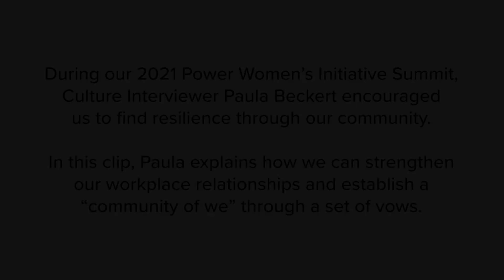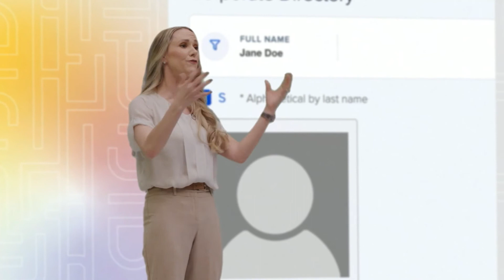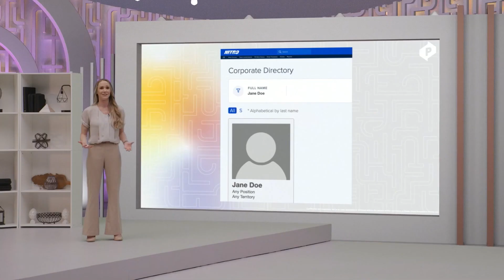Keys to Creating a Resilient Workplace Community by Power Women's Initiative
Paula Beckert, Power's Culture Interviewer, teaches you how to deal with failure in the workplace. Beckert shows you how to overcome career challenges by fostering a sense of community in the workplace and she shares some essential steps for creating a sense of “we” founded on fortitude and resilience. Watch as she discusses the importance of coping with failure by coming together and facing hardships as a community.

This video clip was taken from our Power Women’s Initiative Summit which took place in 2021. The two-day event brought together women and allies throughout the company to focus on resilience in the workplace. This summit, and the initiative it serves, were pioneered by career-focused women who are making their presence known in the home remodeling industry.

Women are thriving throughout our business in every department, including sales, marketing, finance, payroll, business technology, and more. They are crafting a culture that empowers and supports women and recognizes them as a valuable and essential part of the exterior remodeling field.

Power's Women's Initiative is committed to providing women in the workforce with skills and resources to thrive in our team-based careers. We're actively seeking to recruit, retain, and promote women in every part of our business. Join us in our mission to redefine the home remodeling industry - check out the links below to learn more about who we are and what we stand for.

00:00 - Intro
00:34 - Establishing a Community of We
01:29 - Community Vows
01:53 - Learn From the Past While Moving Forward
04:34 - Step Up & Step In